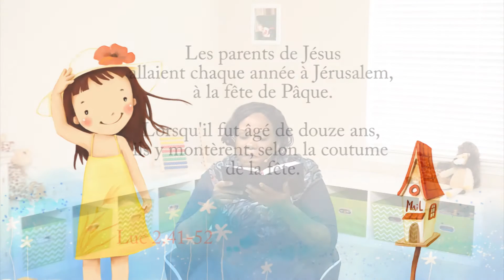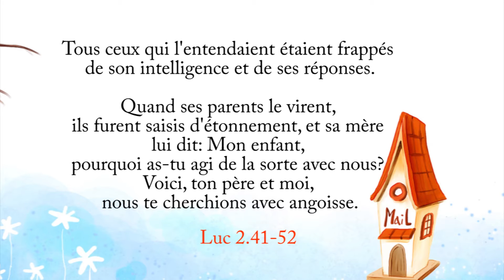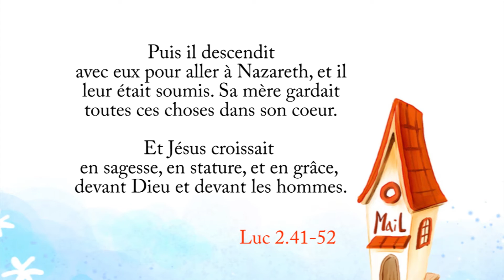JE DECOUVRE LA BIBLE L3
AVEC TANTINE 2017 T1  L3